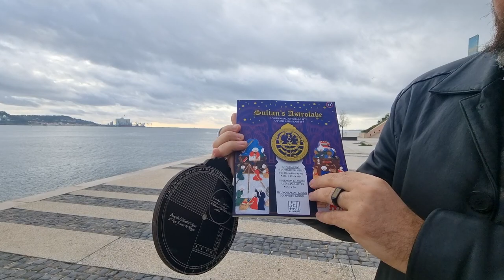Sultan's Astrolabe, astrolábio verdadeiro que funciona/Em português